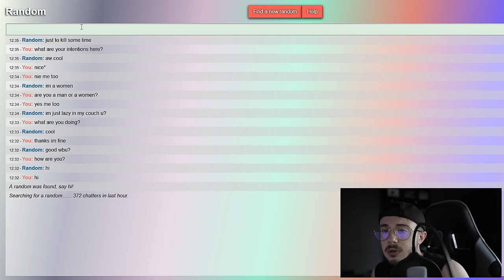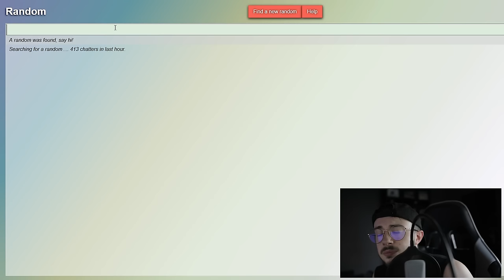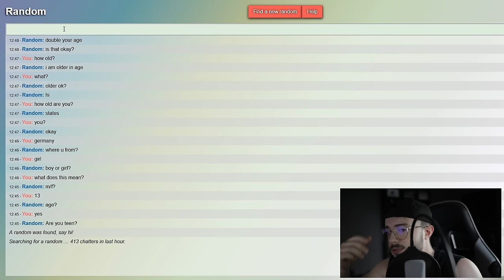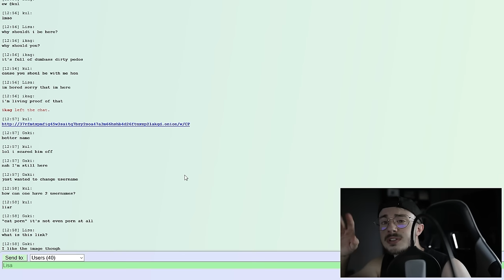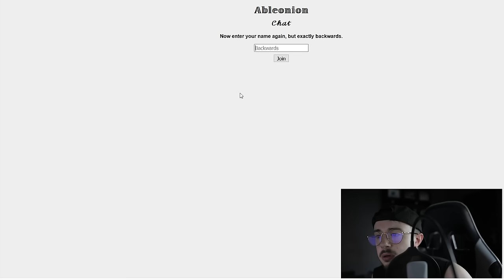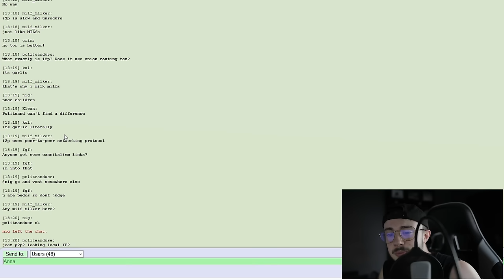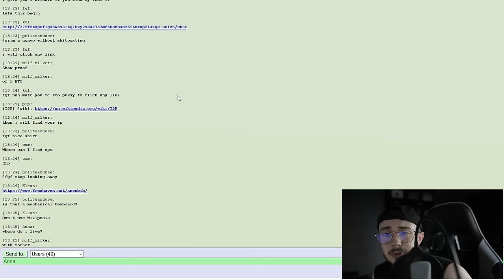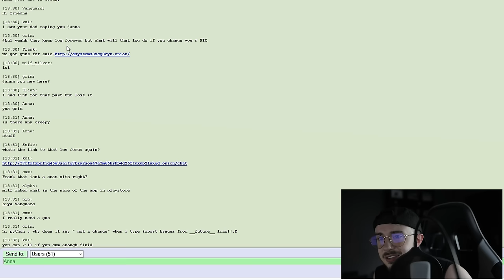Fremde Leute im Darkweb Gruppenchat nerven (NICHT NACHMACHEN!) | Episode 2